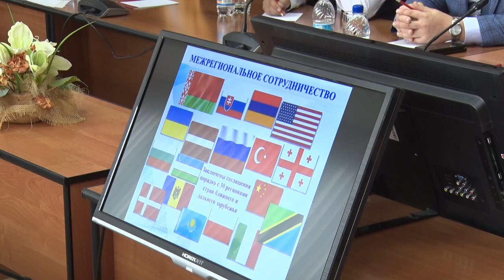Знакомство с промышленным потенциалом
Бобруйск стал площадкой для международной научно-практической конференции.